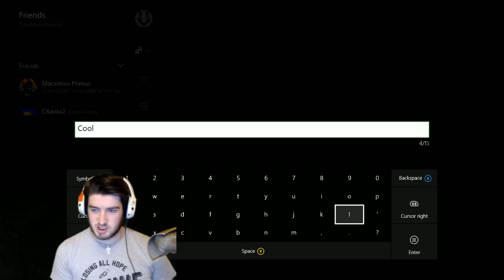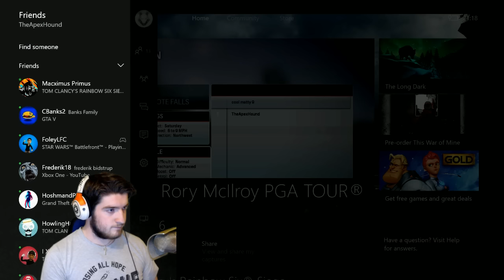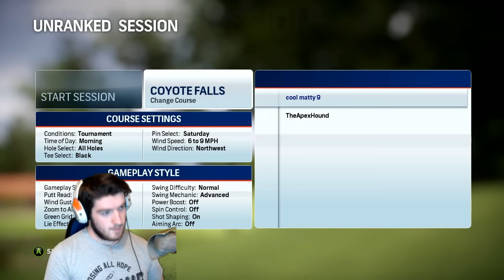Rory McIlroy PGA Tour - RICKIE VS RORY MATCH PLAY! (Xbox One Gameplay 60 FPS 1080p)